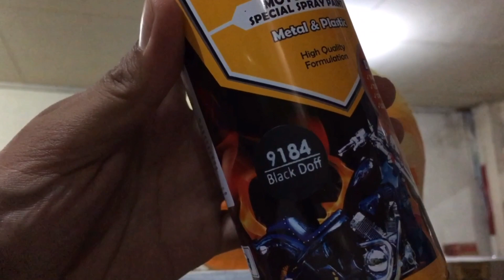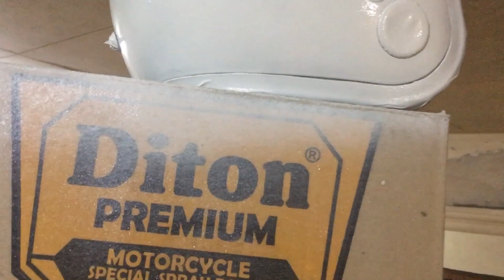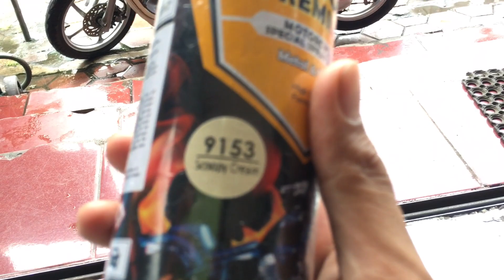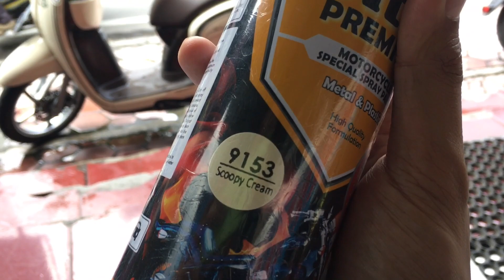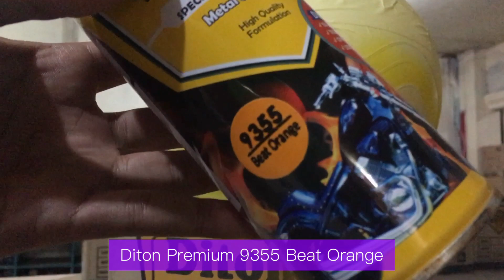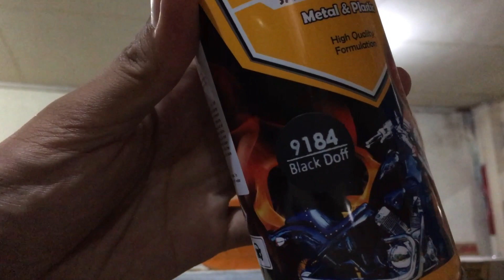Classic Air Brush tanpa Pen Brush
bahan :
Diton Premium :
-9120 Primer Grey
-9102 White
-9153 Scoopy Cream
-9165 Pearl Lemon Yellow
-9355 Beat Orange
-9184 Black Doff
-9128 Clear + Activator